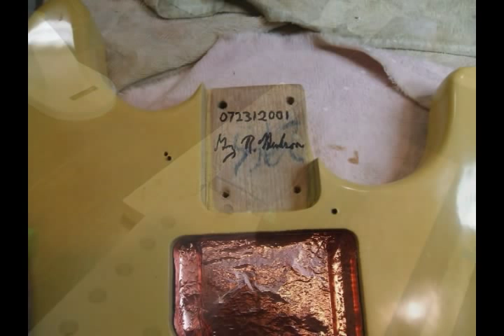Folkstone eXII Demonstrated: Little Wing & others, Gary Hudson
Demonstrated sound: my custom built 12-string Strat, the Folkstone eXII.  Here is a sample of songs, pieces of songs, various pickup switching, etc. Gary Hudson guitar & vocal.